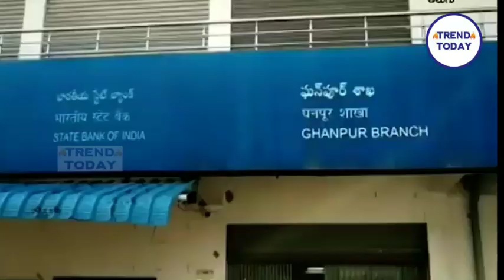Jangaon;బ్యాంక్ నుంచి రూ.2లక్షలు తీసుకెళ్తోంది.అలా రోడ్డుపైకి వెళ్లగానే షాక్ |రెండు గంటల్లో పోలీసులు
బ్యాంక్ నుంచి రూ.2లక్షలు తీసుకెళ్తోంది.. అలా రోడ్డుపైకి వెళ్లగానే షాక్ | Jangaon district